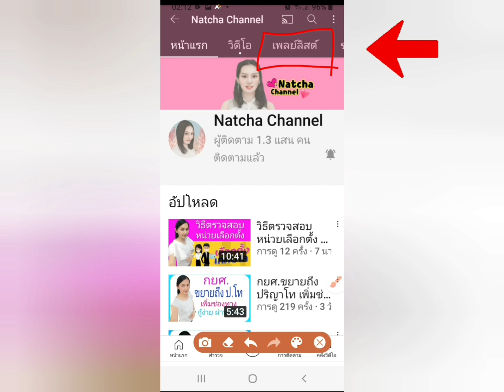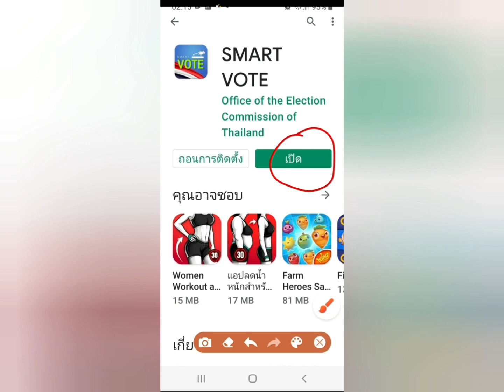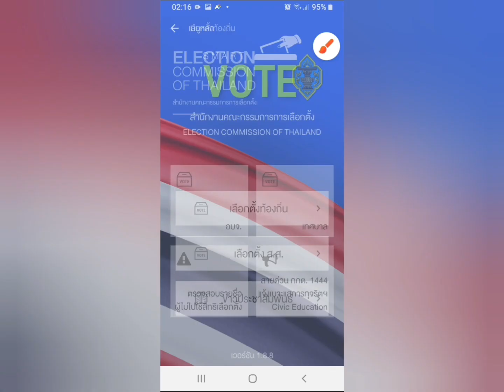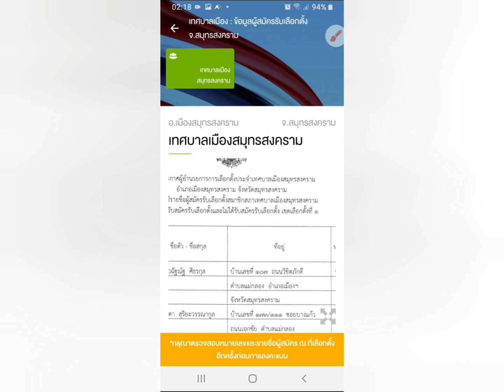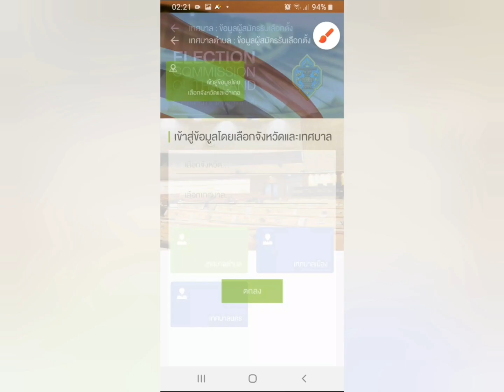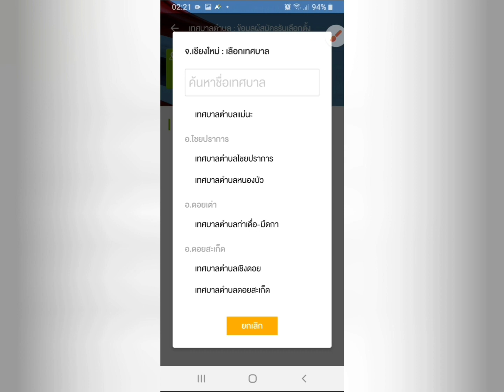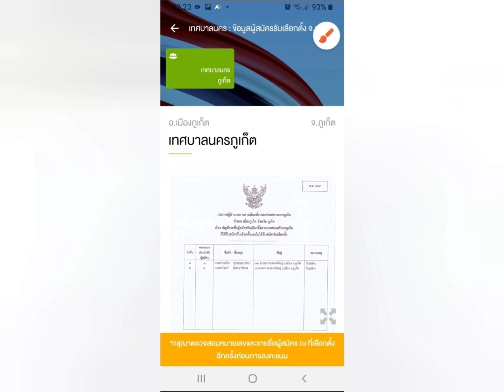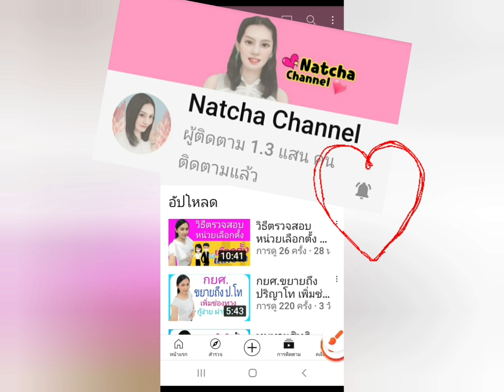วิธีตรวจสอบข้อมูลผู้สมัครรับเลือกตั้ง |เทศบาล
✅ วิดีโอแนะนำ :
🎈วิธีตรวจสอบหน่วยเลือกตั้ง, บัญชีรายชื่อ